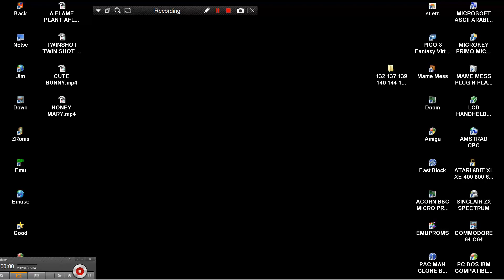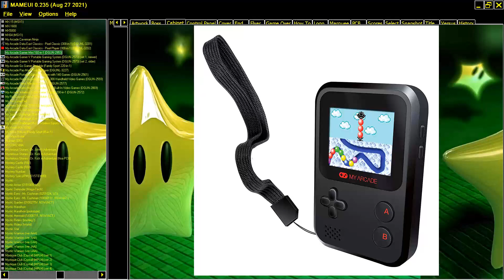PARACHUTE REMAKE PORT FROM NINTENDO's LCD HANDHELDS MAME MESS MY ARCADE GAMER MINI 160IN1 PORTABLE D